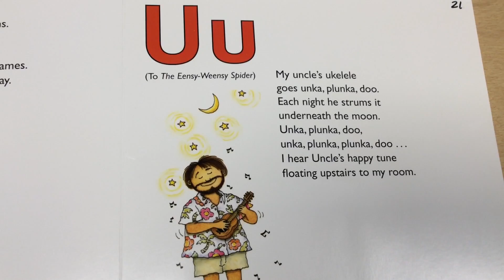ABC Sing Along Uu